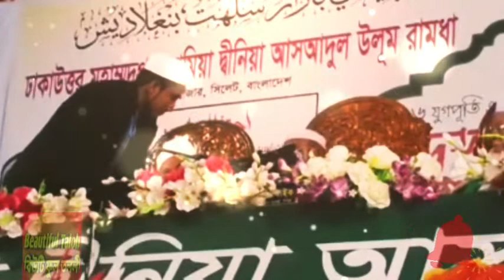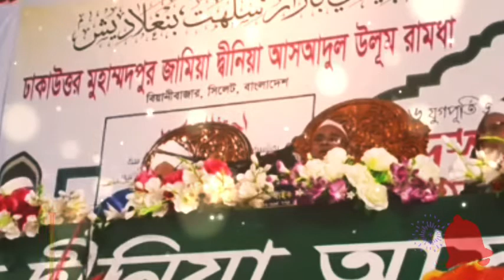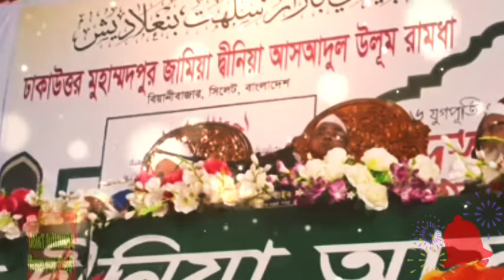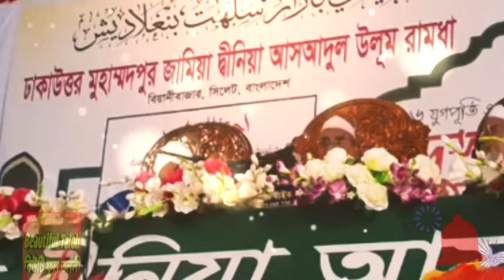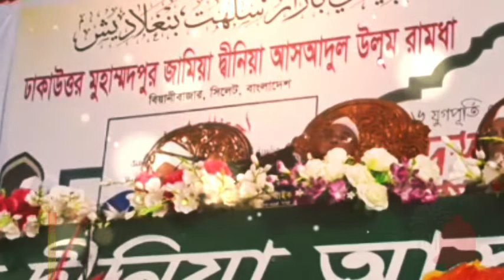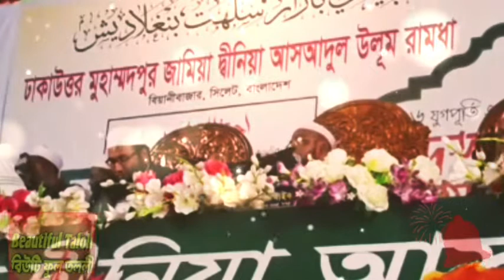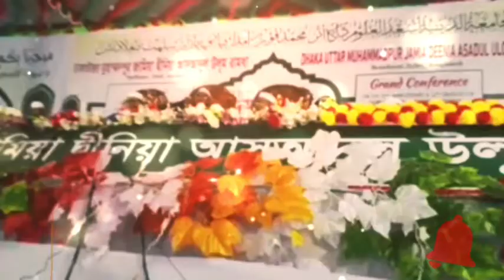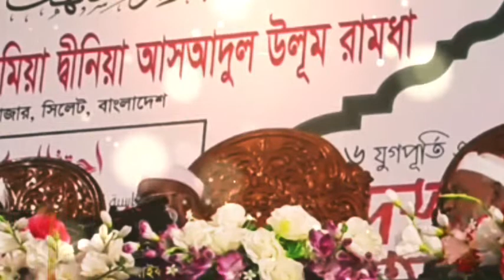আল্লামা নুরুল ইসলাম অলি পুরী সাহেব এর ওয়াজ মাহফিল।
ঢাকা উত্তর মোহাম্মদ পুর
Beautiful Taloli YouTube channel
বিউটি ফুল তললী ইউটিউব চ্যানেল